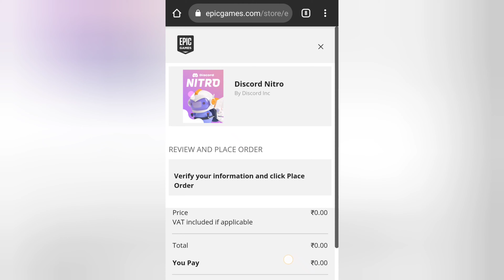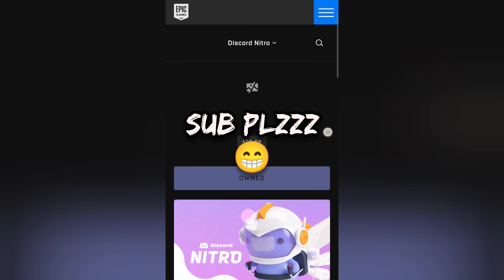Claim Discord Nitro for free on Epic store | Epic Games free game control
how to get Discord Nitro for free